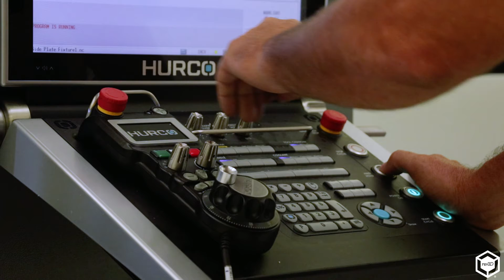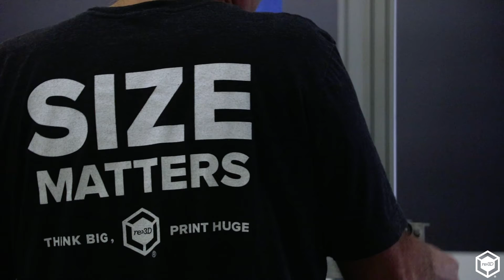A Huge New Office for Huge 3D Printers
Early this year, re:3D moved offices in Houston, upgrading from a cozy 2,000 square foot spot to a spacious 7,000 square feet. Hear some of the re:3D team explain why this has been so important to them and what the move means for Gigabot production.